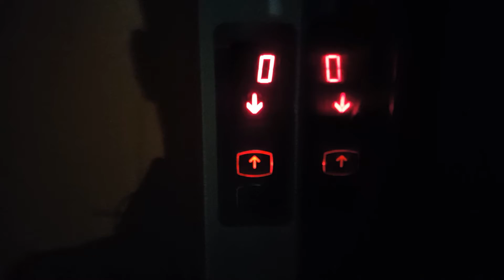Mood Swings of Hyderabad Weather... Vlog 28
After heavy rains, Sun exploding its temper on Hyderabad...
Forgot my Charging adapter at home.. So was not able to shoot much...